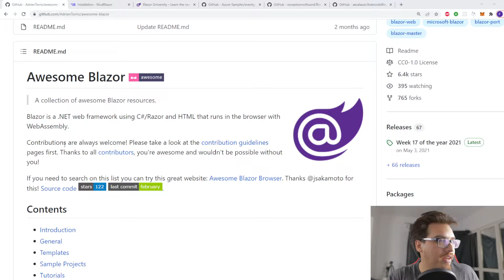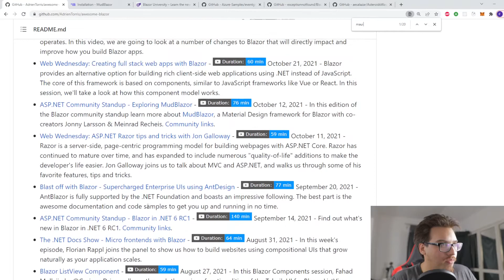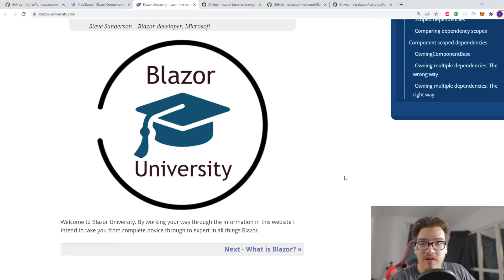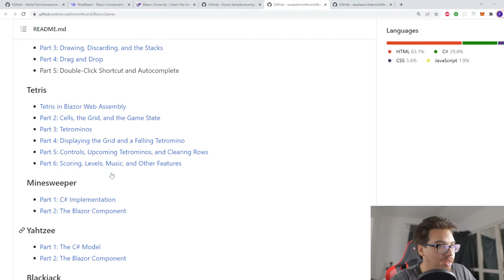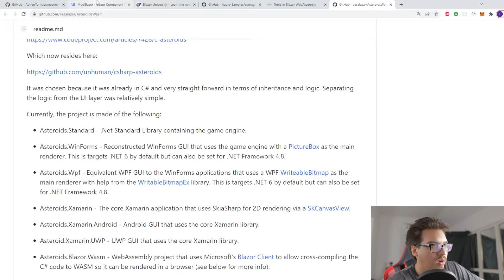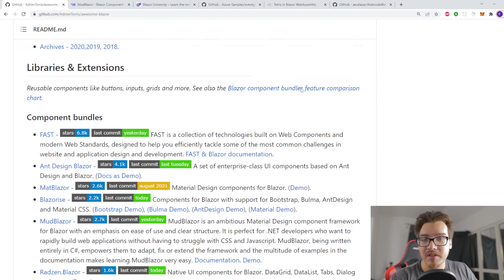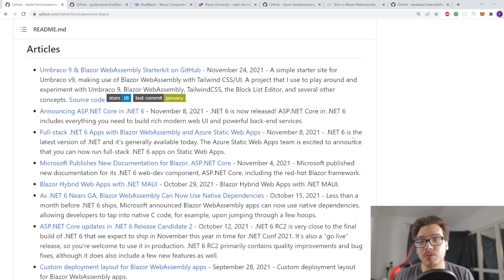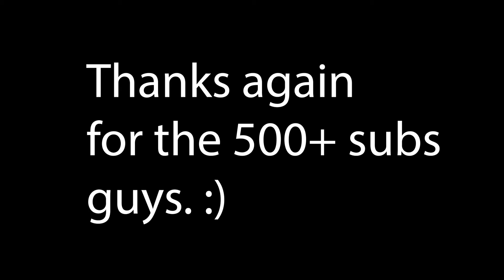Will This Repo K*LL my Channel? + Announcement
The best Repo for Blazor hands down is right here. If you need virtually any resource for any type of project, be it cloud, games, business, or if you just want it to look better through something like MudBlazor, its all here. I cant find a more extensive place for Blazor resources than right here:

***Not my github, give the credit to this other guy
*** All the resources within are made by their respective creators fyi

Thank you for the 500 subs, im still working on tech videos dont worry.